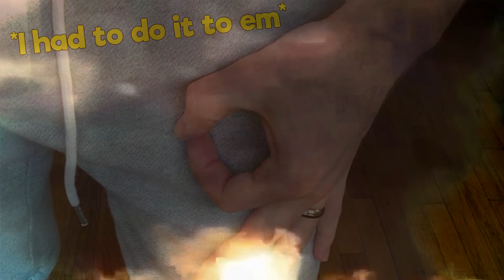New World 2.1 - A Meme Parody